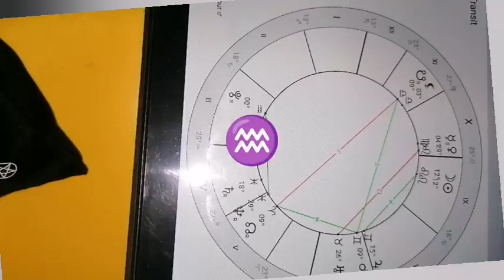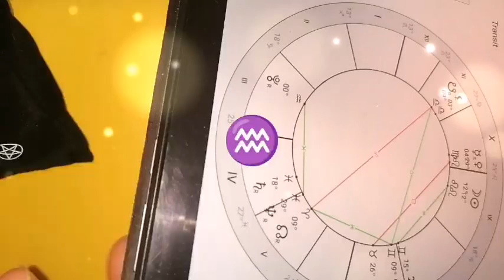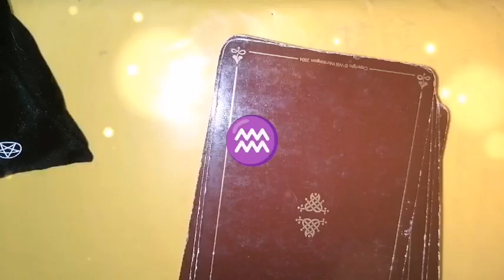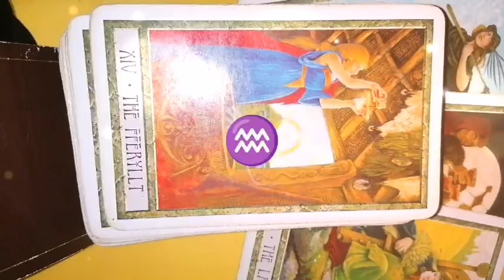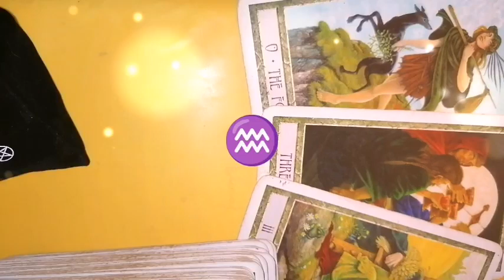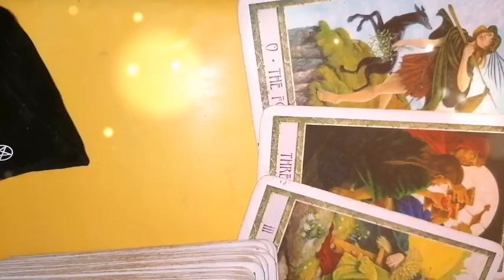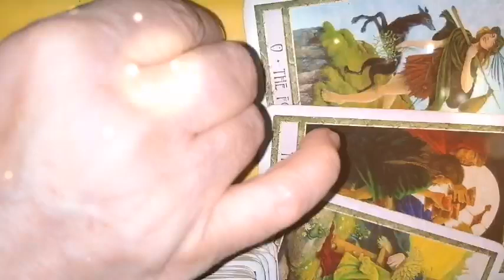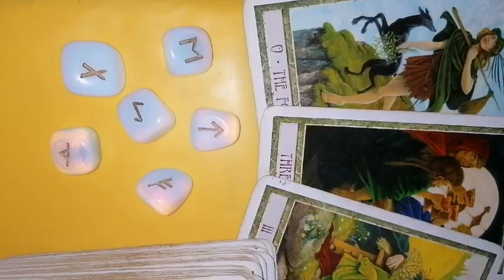VARSATOR 4 august 2024 Luna NOUĂ